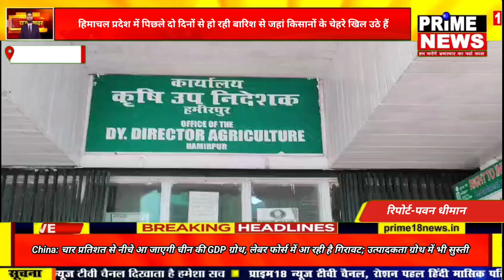हिमाचल प्रदेश में पिछले दो दिनों से हो रही बारिश से जहां किसानों के चेहरे खिल उठे हैं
हिमाचल प्रदेश में
पिछले दो दिनों से हो रही बारिश से जहां किसानों के चेहरे खिल उठे हैं तो वहीं अब कृषि विभाग ने भी माना है कि यह बारिश किसानों के लिए वरदान साबित होगी। किसानों द्वारा गेहूं की फसल बिजाई होने के बाद यह पहली बारिश हुई है जिससे खेतों को नमी मिलने से अब फसल अच्छी होने की उम्मीद जगी है। कृषि विभाग की माने तो बारिश न होने के कारण अभी तक 35 से 40% नुकसान होने की संभावना जताई जा रही थी लेकिन अब खेतों को नमी मिल जाने से कम नुकसान होने की संभावना है। बारिश न होने के कारण गेहूं की फसल पीली हो रही थी अब वह भी फिर से हरी भरी हो जाएगी। सर्दियों के मौसम में लगने वाले फलदार पौधों के लिए भी यह बारिश वरदान साबित होगी सर्दियों के मौसम में सेब , अनार और बहुत से फलदार पौधे लगाए जाते हैं।

कृषि उपनिदेशक हमीरपुर सुरेश धीमान ने बताया कि पिछले दो दिनों से हो रही बारिश से फसलों को होने का वाले नुकसान से अब निजात मिल जाएगी उन्होंने कहा कि खेतों को अब नामी मिल गई है जिससे फसल अच्छी होने की उम्मीद  है।  उन्होंने कहा कि है बारिश लाभदायक सिद्ध होगी और फसलों को कम नुकसान होगा वहीं उन्होंने कहा कि फलदार पौधे भी इस मौसम में लगाए जाते हैं उनके लिए भी यह बारिश  लाभदायक होगी।